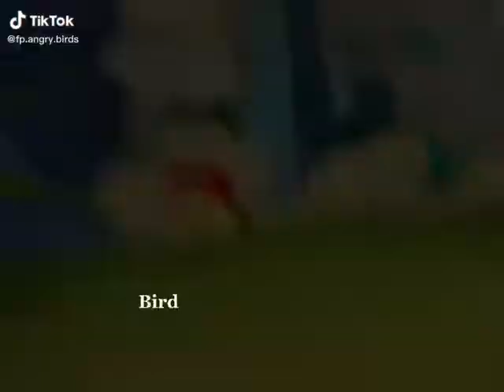Angry Birds Toons Edit